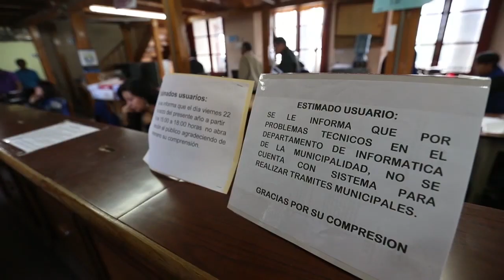No han entregado ni una calle de 28 a reparar en Quetzaltenango y el plazo está por terminar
La próxima semana concluyen los tres meses que la municipalidad de Quetzaltenango dio a la empresa Hache Tres Guatemala para la reparación de 28 calles de esa ciudad por Q22.4 millones, a la fecha, la constructora no repara una sola calle donde intervino.

🔔Más información🔔